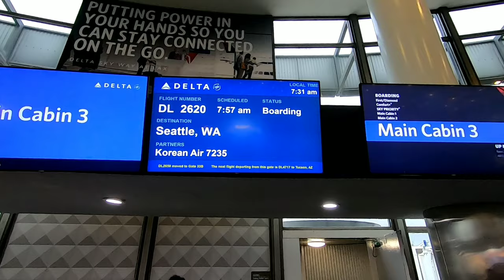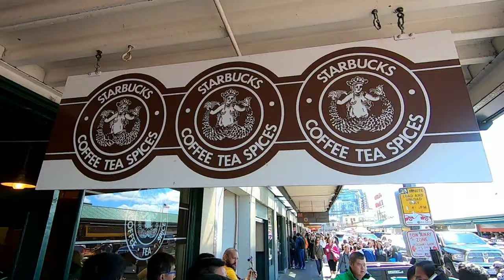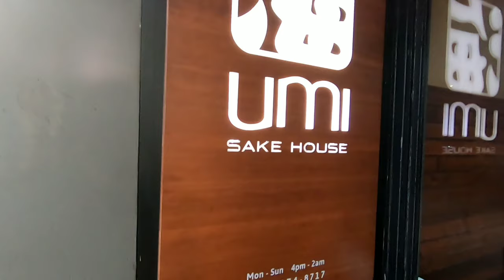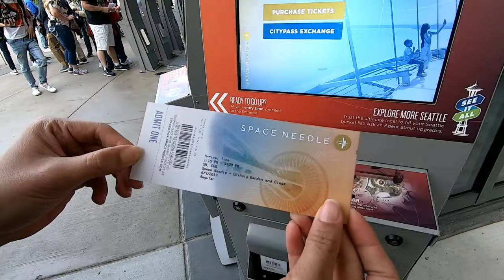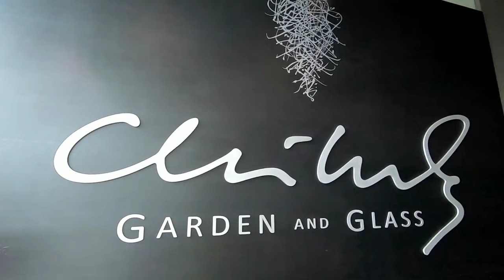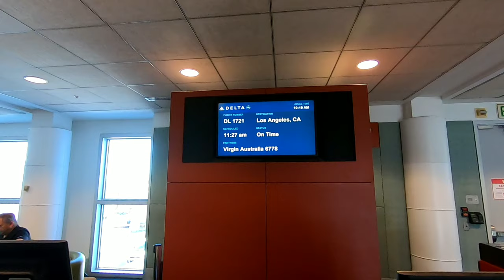Seattle | Pike Place Market and Space Needle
Here is our Seattle travel video! This entire video was shot on our Gopro Hero 7 black. We went to Pike Place Market and the Space Needle along with other sites around the city. We hope you enjoy the video as much as we enjoyed making it.

Pike Place Market was one of the best farmer's market we've been to - it was VERY crowded on a Saturday morning. We didn't know Pike Place Market had so many levels! We thought it was just going to be a stroll, but surprise, surprise! Pike Place Market in Seattle, Washington is EXTENSIVE. The First Starbucks is located in Pike Place Market - and lines were about 20-30 min long on a busy, Saturday morning. We didn't get to go to Bainbridge Island, but there were many lookout points where Seattle's well-known ferries and boats were coasting by.

We met a high school friend (10+ years!!) for lunch at Local 360 which had the most delicious SHRIMP AND GRITS that I could not stop eating. Afterwards, we went to the Space Needle - Seattle's prime architectural spot that many first-time visitors, travel vloggers, and explorers want to check out. The Space Needle in Seattle, Washington is a top thing to do. There was a food court and playgrounds which made it a perfect family friendly activity.

There are so many beautiful viewpoints in Seattle, Washington. For our travel vlog and one of the top things to do for us was to check out Kerry Park. Kerry Park had a BEAUTIFUL view of the Space Needle and of Downtown Seattle's landscape. The park is small, but worth the visit.

Jonathan had a wonderful birthday weekend in Seattle, Washington and we decided to do travel vlogging has a hobby to create memories. We have more to come!